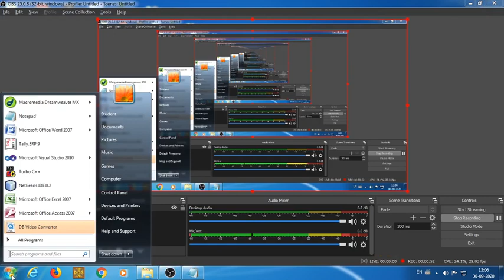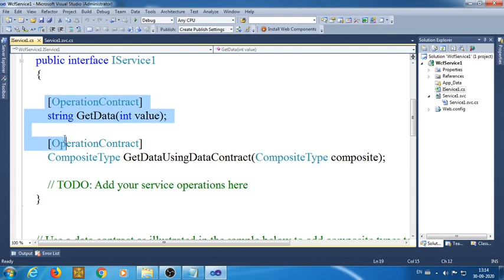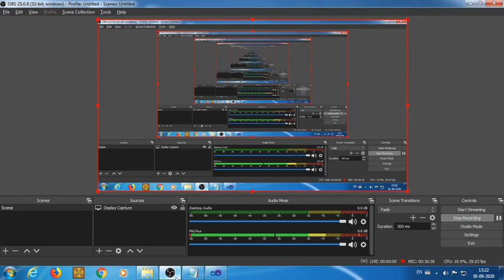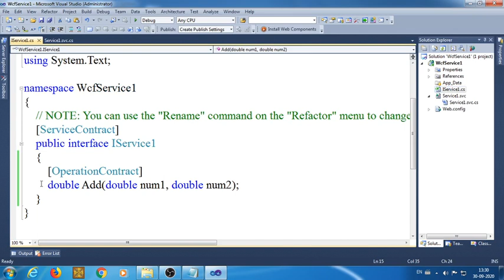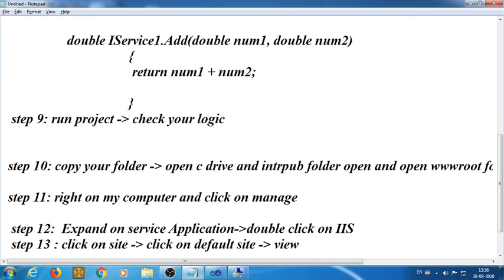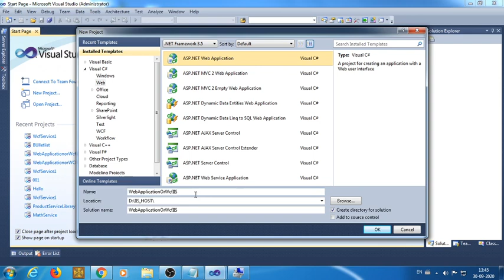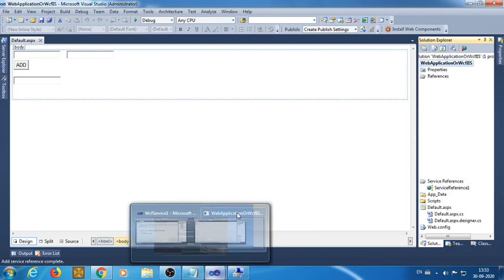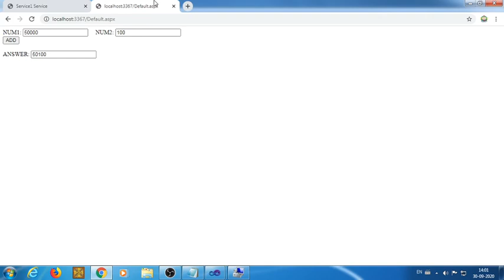903 | L20 | Cloud Computing | create WCF Services And Host On IIS | by ARN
Cloud Computing
create WCF Services And Host On IIS
Practical 8